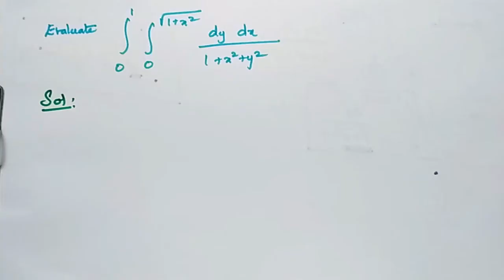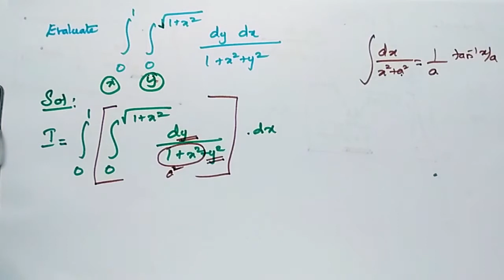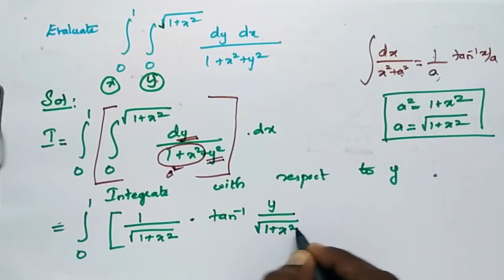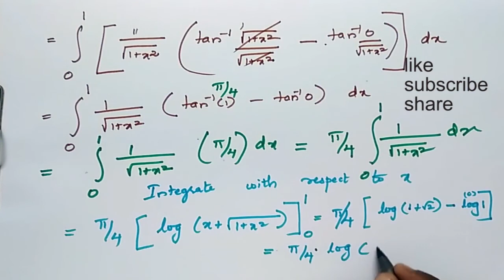DOUBLE INTEGRAL Evaluate ∫∫ dydx/(1+x^2+y^2)